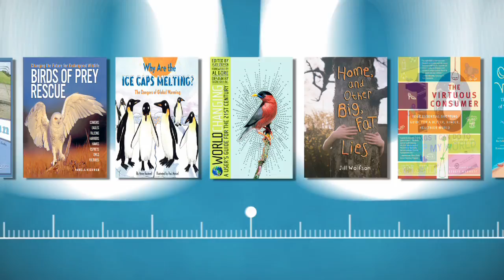2016 Green Prize for Sustainable Literature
The 2016 Green Prize for Sustainable Literature

The Pioneer Award for 2016 goes to Vandana Sheeva – Vandana Shiva is an eco-feminist, environmental activist, philosopher and scientist. She has authored more than twenty books. Her work has inspired a global movement for peace, sustainability and social justice.

2016 Youth titles are: Inside Biosphere 2: Earth Science Under Glass by Mary Kay Carson; Luna & Me: The True Story of a Girl Who Lived in a Tree to Save a Forest by Jenny Sue Kostecki-Shaw; Wangari Maathai: The Woman Who Planted Millions of Trees by Franck Prévot; Fire Birds: Valuing Natural Wildfires and Burned Forests by Sneed B. Collard III, and Untamed: The Wild Life of Jane Goodall by Anita Silvey.

2016 Adult titles are: A River Runs Again: India’s Natural World in Crisis, from the Barren Cliffs of Rajasthan to the Farmlands of Karnataka by Meera Subramanian; Lentil Underground: Renegade Farmers and the Future of Food in America by Liz Carlisle; Encyclical on Climate Change & Inequality: On Care for Our Common Home by Pope Francis; Waste Free Kitchen Handbook: A Guide to Eating Well and Saving Money by Wasting Less Food by Dana Gunders; and While Glaciers Slept: Being Human in a Time of Climate Change by M Jackson.

Congratulations to the winners of the 2016 Green Prize for Sustainable Literature!